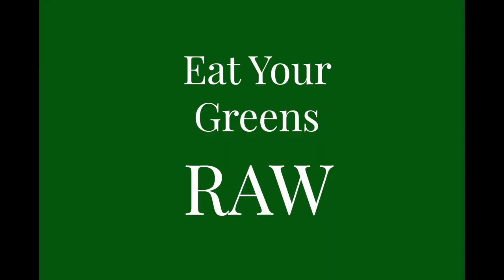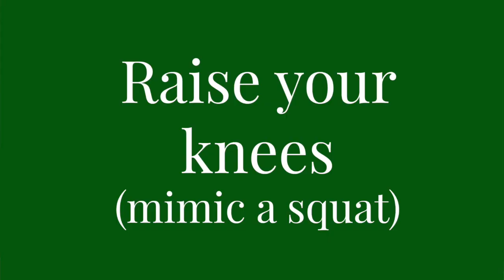Why Am I Constipated | First Trimester Constipation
Hi there! In this video I highlight some reasons you may be experiencing difficulty going to the bathroom in your first trimester along with some tips to solve the issue! Enjoy! @LiveItWellNutrition